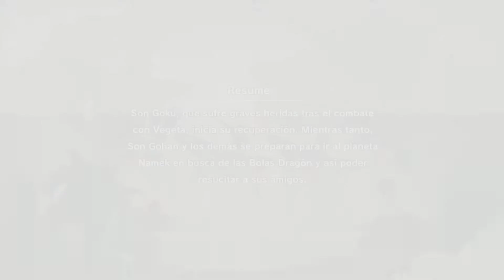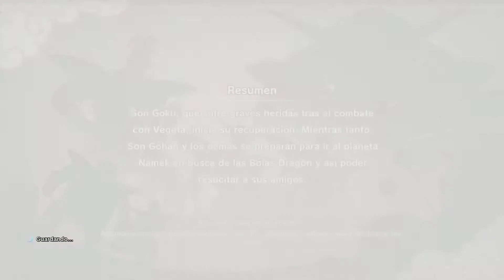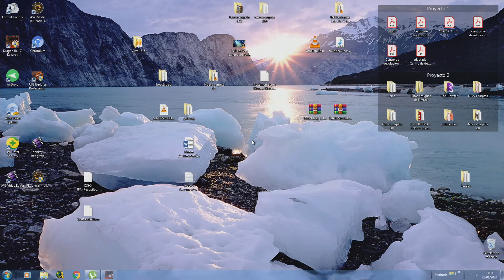Dragon ball z Kakarot Investigando el mundo Parte 2